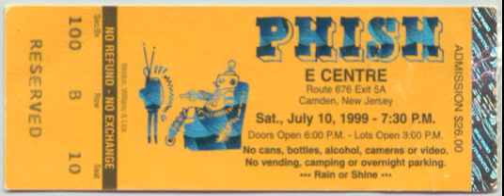2.5 | 1999.07.10 - Fluffhead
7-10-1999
E Centre, Camden, NJ